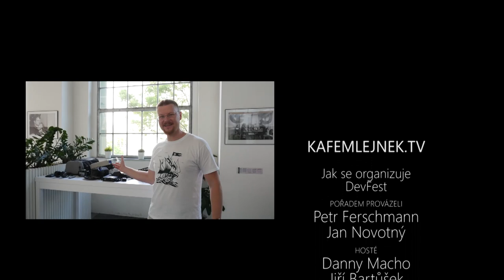Kafemlejnek TV 45. - Jak se organizuje DevFest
Kafemlejnek.TV se letos stal mediálním partnerem české konference DevFest, která se koná 9. a 10. listopadu 2019. DevFest má v Čechách dlouholetou tradici a počty účastníků se počítají na vyšší stovky vývojářů. Vzhledem k tomu, že organizuji také jedno malé vývojářské setkání, ovšem v mnohem menším měřítku (cca 40 lidí), tak mě velmi zajímalo, co se odehrává v pozadí takovéto - mnohem větší akce.

Shodou okolností u nás v FG Forrest, pracuje Jirka Bartůšek, který je ko-organizátorem DevFestu, dali jsme dohromady tento rozhovor, který rozkrývá historii DevFestu a odhaluje, co všechno musí organizátoři před prvním otevřením dveří návštěvníků vyřešit a zajistit. Bavíme se i o financování - kolik nákladů pokryje vstupné, kolik je nutné sehnat od partnerů a jaké jsou podmínky partnerství.

Dalším oříškem je technické zajištění akce - zajistit síť, která vydrží stovky, možná i tisíce paralelně připojených přístrojů není žádná legrace.

Pokud zvažujete, že byste se do nějaké takové akce pustili ať už jako hlavní organizátor nebo i jako pomocník, myslím, že tento díl s ostřílenými matadory DevFestu Vám může přinést hodně inspirace.